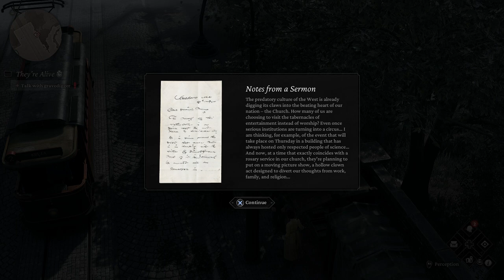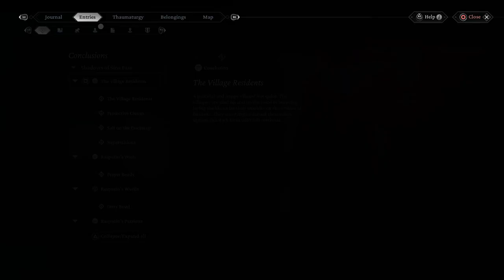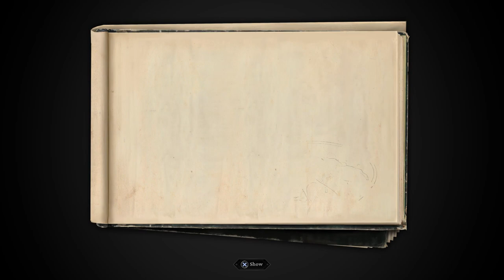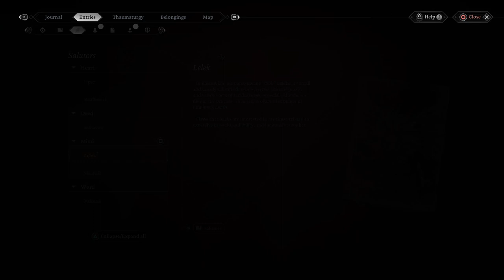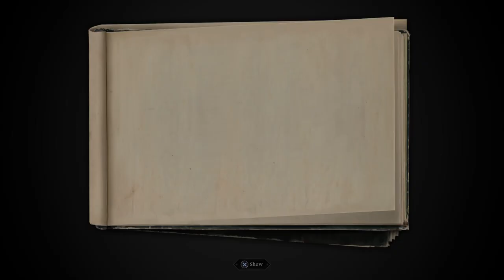[THAUMATURGE] Act 1: Memory Horizon / What We Leave Behind / Bastards of the Night - Part#3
Poster - Live Photography Demonstration start: (0:00)
Listen to Violin: (0:20)
Notes from a Sermon: (0:47)
Cemetery Merchant: (1:08)

Point of Interest - London Bar View start: (3:21)
Dancing Handbook - Lesson in Trendy Dance start: (3:31)
The Warsaw Gazette - Live Photography Demonstration #1: (3:42)
Lipstick: (4:04)

Lost Note: (4:20)
Flirtatious Woman & Elegant Woman: (4:30)
Skip Combat: (11:12)

"Ivy" Magazine: (11:28)

-- Powązkowska --
Powązkowska - Maid: (11:45)
Invitations: (12:35)
365 dinner recipes for PLN by Lucyna C.:  5(12:55)
M. Mussorgsky - Tuileries: (13:13)
Medications: (13:22)
Decorative Fan: (13:30)
Perfume Bottle: (13:40)

Rasputin - Taming Darkness end: (14:05)

Barber: (17:05)

-- Powiśle --
Police Report - Night of Divination start: (21:58)
Photograph: (22:15)
Buy a Cigar: (22:38)
Buy some Pierogi: (23:20)
Receipt #1: (24:00)
Receipt #2 - Secret Fighting Ring start: (24:15)
Lost List of Chores: (24:33)

Watchman's Report: (24:54)
Brooch: (25:30)
Letter: (26:03)
Advertisement: (26:41)
Brochure - Night of Divination #2: (27:01)
"The Gentleman" - March Issue: (27:46)
Listen to Balalaika: (28:03)
Public Announcement: (28:26)
Brochure: (28:42)
Pawn Shop: (29:03)
Pharmacy Gauze Package: (29:17)
Annoucement Poster - Secret Fighting Ring #2: (30:05)

Upyr - Memory Horizon #1: (31:08)
Powiśle Scene - Memory Horizon #2: (32:04)

"Moonshine" Bar: (34:10)
Pawn Shop Owner: (35:05)

-- Northern Śródmieście --
Upyr - Memory Horizon #3: (37:55)
Northern Śródmieście Scene - Memory Horizon #4: (38:58)

-- Southern Śródmieście --
Letter - Tales of Warsaw start: (40:55)
Point of Interest - Holy Trinity Church View start: (41:02)

Upyr - Memory Horizon #5: (41:22)
Southern Śródmieście Scene - Memory Horizon #6 (On Hold): (43:20)

Note: (45:36)
Instruction for an Assistant - Exhibition to Lift Hearts: (45:45)
Piece of Thread: (45:58)
The Daily Courier - Tales of Warsaw #2: (46:07)

Point of Interest - Powiśle Riverbank View start: (47:33)
Sit Down: (47:39)

Listen to Barrel Organ: (48:15)
Buy a Doughnut: (50:10)
Note - Lesson in Drawing start: (51:12)

Glasses: (51:31)
Shoe: (51:57)
Damaged Pillar: (52:11)
Father's Death: (52:35)
Upyr - What We Leave Behind end: (52:48)

Abaurycy - Bastards of the Night start: (53:26)
The Daily Courier: (58:18)
Inventory of Debts: (58:25)

Cossack: (58:54)
Skip Combat: (1:02:10)

Menu: (1:05:10)
Bullet Hole: (1:05:17)
Pole: (1:05:33)
Dirty Rag: (1:05:44)
S. Joblin - Maple Leaf Rag: (1:05:54)
"To the Eyes" Poem: (1:06:02)
Knife: (1:06:11)
Funny Photo: (1:06:20)
Broken Window: (1:06:28)

Upyr - Bastards of the Night #2: (1:06:57)
Abaurycy - Bastards of the Night #3: (1:07:38)
Point of Interest - Green Square View start: (1:13:03)

Broken Bottle: (1:13:10)

-- Elysium Bar --
Order Absinthe: (1:13:52)
"Deadness" Poem: (1:14:05)
Notebook: (1:14:14)
Bloodstains on the Table: (1:14:26)
Abaurycy - Bastards of the Night #4: (1:14:45)

Cossack's Hat: (1:21:53)
Damaged Street Lamp: (1:22:06)

Selim & Timur: (1:22:17)
Skip Combat: (1:25:50)

Invitation: (1:26:45)
Bouncer: (1:27:02)

-- Lock, Stock & Barrel Bar --
 Lock, Stock & Barrel Bar: (1:27:50)
Shashka: (1:28:24)
Letter to Danis: (1:28:33)
Balalaika: (1:28:50)
Pistol: (1:29:00)
Selim & Timur: (1:29:26)
Danis: (1:33:43)

On the Labor Movement & Its Leaders: (1:36:22)
Upyr - Bastards of the Night #5: (1:37:12)
Danis - Bastards of the Night end: (1:38:03)
Skip Combat: (1:46:45)

Abaurycy - Taming Darkness (Lelek) start: (1:49:02)